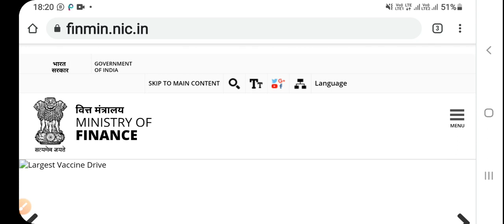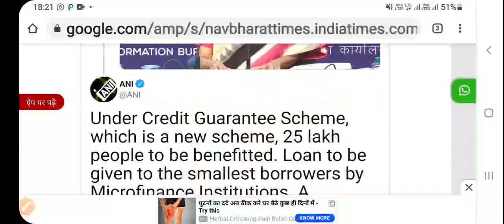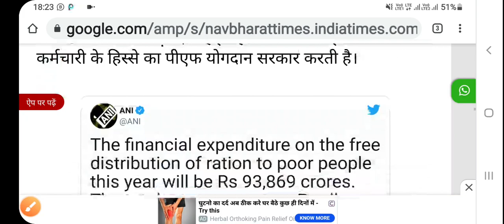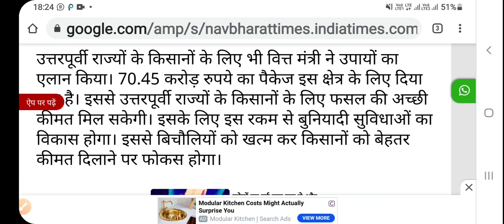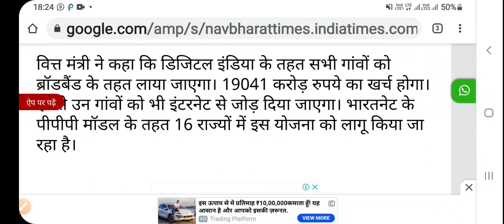8 SPECIAL ECONOMIC RELIEF PACKAGES ANNOUNCED BY FINANCE MINISTER NIRMALA SITHARAMAN PRESS CONFERENCE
TODAY AT 3 PM, SMT. NIRMALA SITHARAMAN, FINANCE MINISTER, GOVT OF INDIA ANNOUNCED 8 SPECIAL ECONOMIC RELIEF PACKAGES. THIS VIDEO COVERS ALL THESE IN BRIEF.